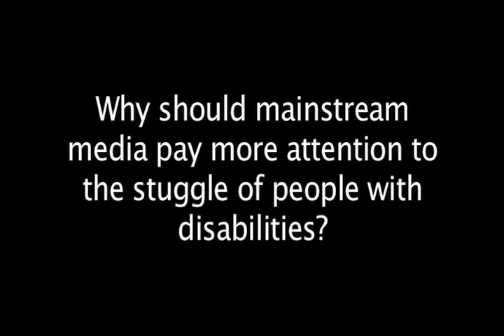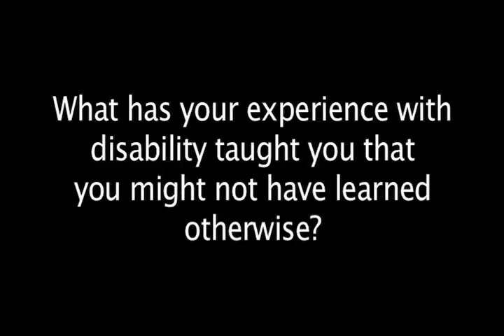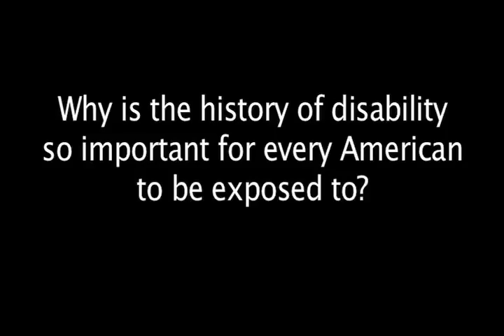Interview with Geraldo Rivera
A ten-minute interview with Geraldo Rivera of Fox News.

Disability Media Initiative